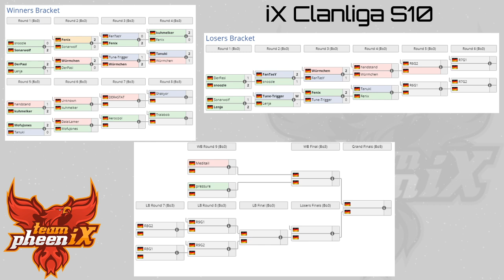iX Clanliga S10 Spieltag 6